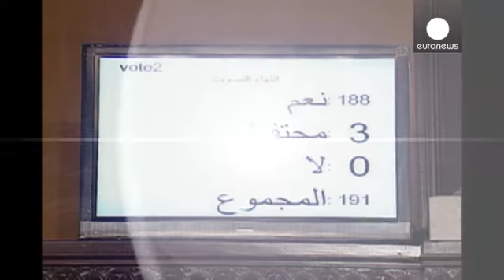رای گیری برای یشنویس قانون اساسی تونس در مجلس ملی موسسان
*خبر کوتاه*

*خبر کوتاه*

مجلس ملی موسسان تونس روز جمعه رای گیری برای پیش نویس نهایی قانون اساسی این کشور را آغاز کرد.

در نخستین مرحله رأی گیری که روز جمعه برگزار شد، ۱۷۵ نماینده از ۲۱۷ نماینده به نامگذاری این قانون بعنوان «قانون اساسی جمهوری تونس» رأی مثبت دادند.

انتظار می رود بررسی و تصویب قانون اساسی جدید این کشور تا چهاردهم ژانویه سال جاری میلادی، و همزمان با سومین سالروز سقوط دولت بن علی پایان گیرد.